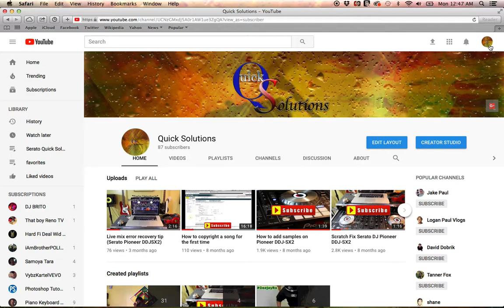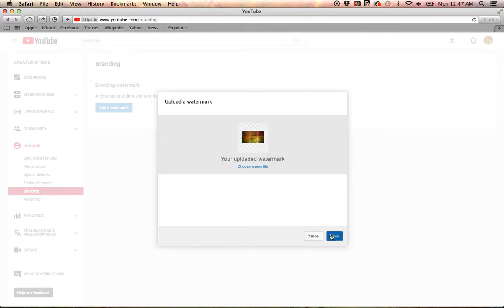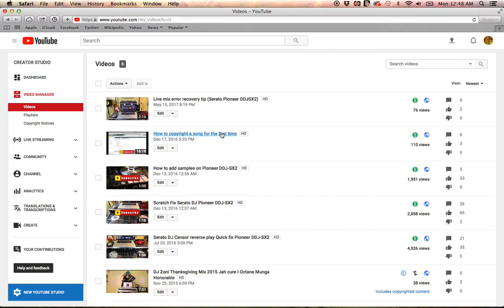How to add a subscribe button to your youtube videos